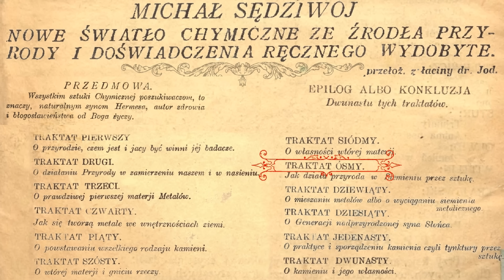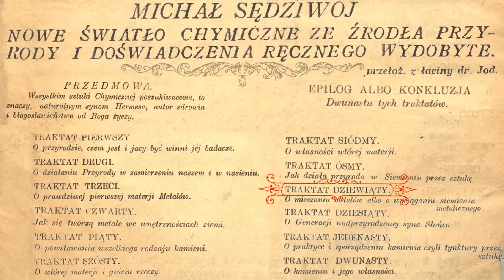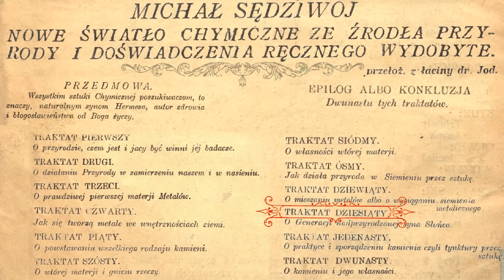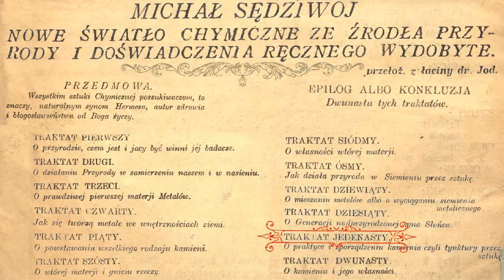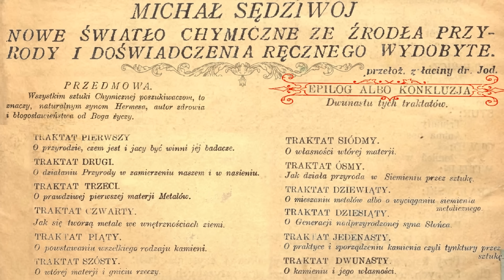Michał Sędziwój [XVIw] Dwanaście Traktatów O Alchemii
wybierz rozdział 00:00
~ Notka biograficzna 00:15
~ Przedmowa tłumacza 02:00 ←kliknij, aby przejść.  ⬇⬇ rozwiń opis ⬇⬇
1.Traktat I 09:43
2.Traktat II 18:32
3.Traktat III 26:24
4.Traktat IV 30:47
5.Traktat V 37:17
6.Traktat VI 42:21
7.Traktat VII 52:46
8.Traktat VIII 58:17
9.Traktat IX 1:00:41
10.Traktat X 1:05:10
11.Traktat XI 1:09:33
12.Traktat XII 1:22:51
13.Epilog albo konkluzja dwunastu tych traktatów 1:28:13

INFORMACJA O PRAWACH AUTORSKICH
ze strony, z której pobrałem skan:
,,Prawa do utworu:

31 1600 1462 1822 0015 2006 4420

Dziękuję.